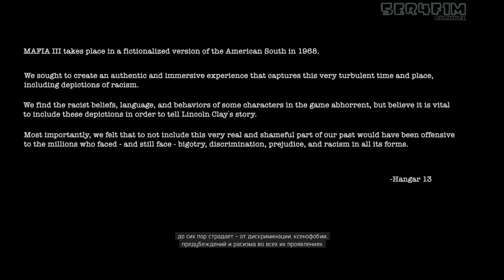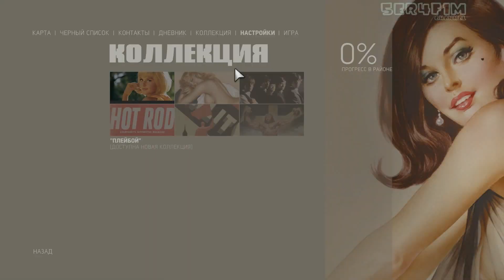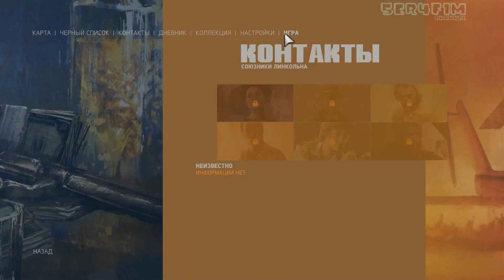Mafia 3 Прохождение на Русском [Mafia III] #1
Mafia 3 - компьютерная игра в жанре приключенческого боевика, сочетающего в себе автомобильный симулятор и шутер с видом от третьего лица, является продолжением игры Mafia II. Игра Мафия 3 очень противоречива. Как и во второй игре серии, сюжет Mafia III не будет связан с оригинальной игрой. Над третьей игрой одновременно работают компании Hangar 13 и 2K Czech. Mafia 3 прохождение на русском (субтитры и голос Ютюбера) на этом канале будет ориентировано на атмосферное прохождение , но и подурачится не забудем! Смотрим прохождение Mafia III на пк и радуемся жизни!)

❏Героически помочь развитию канала:
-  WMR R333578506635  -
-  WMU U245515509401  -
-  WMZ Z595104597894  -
Маленькое вложение от Вас - Огромный шаг для Человечества!)